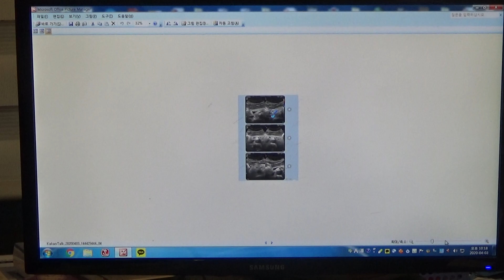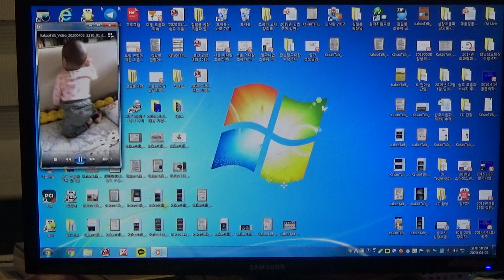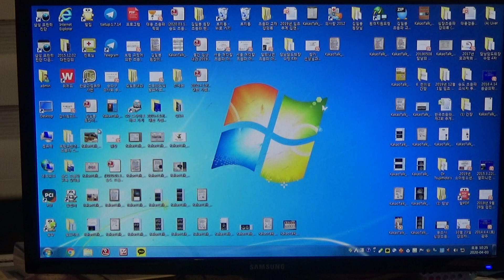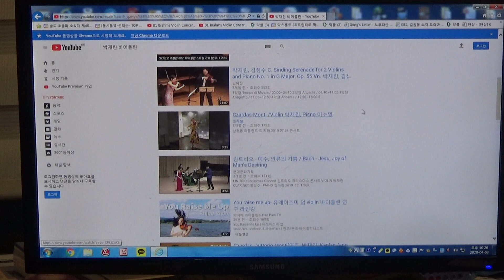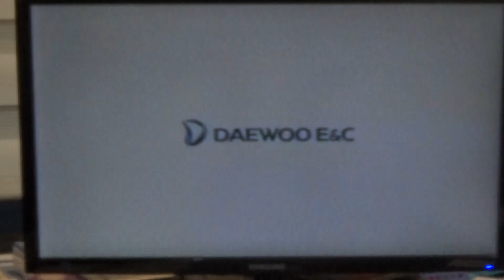Yoda Kim Ultrasound School(160) - Dr.이승현 초음파 증례 토의, (1)간장 S7혈관종, (2)췌장두부 낭종(F/67)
67세 여성으로 심와부 불쾌감으로 내원하였습니다.
초음파 검사상 간장 S7에 고에코 종괴가 보이고 후방 음향 증강이 관찰됩니다. 칼라 도플러 검사상 종괴 내부에 혈류 신호는 보이지 않습니다. 갈혈관종으로 추정됩니다. 췌장 두부에 경계 불규칙한 낭성 병변이 보이고 있습니다. 장액성 낭성 종양의 가능성이 높습니다. CT, MRI 검사를 권합니다.